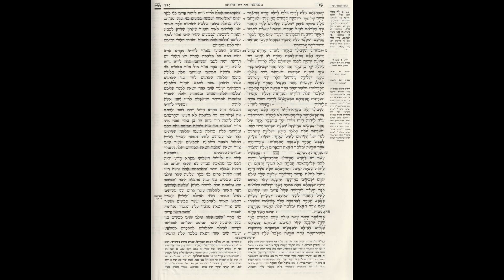קריאת התורה ליום כיפור Rosh Hashana & Yom Kippur prayer Torah reading for Yom Kippur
קריאת התורה במנגינה המרגשת של הימים הנוראים, הושענא רבה ושמחת תורה.
קול התפילה: מנגינות ונוסח התפילה, אשכנז, למתחילים ולמתקדמים.
חזן אריה זלושינסקי.
Jüdentum und Gebete für Anfänger   prayers for beginners
Kantor Arie Zaloshinsky